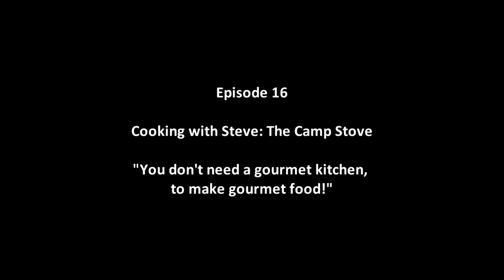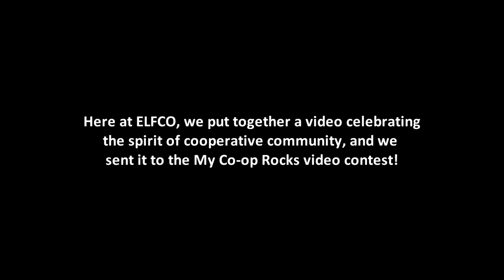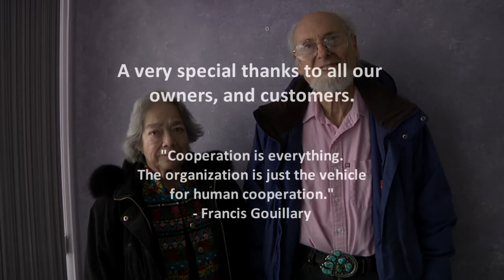ELFCO TV 16: Outdoor Gourmet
Treat friends & family to something a little different at your next cookout! Join aspiring chef Steve Kelley as he demonstrates how to cook a delicious, gourmet meal using nothing but a camp stove. Find out why "You don't need a gourmet kitchen to make gourmet food."